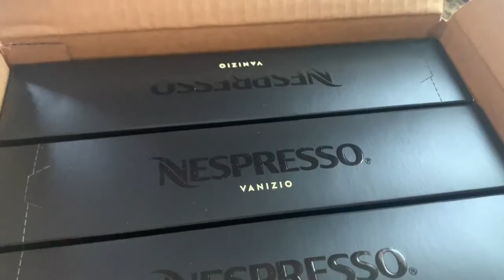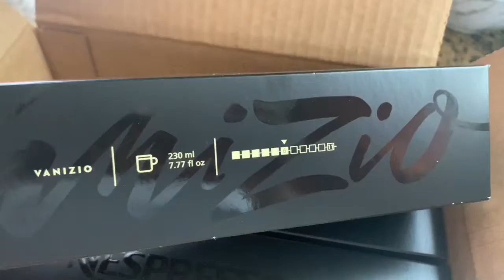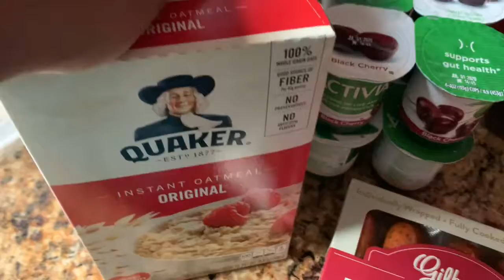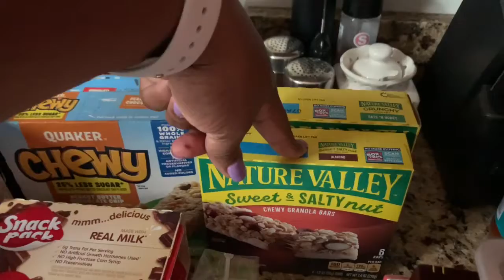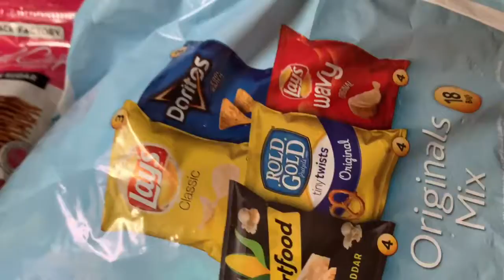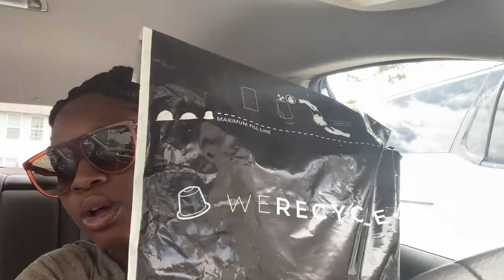Errands, Target Run & Baby Check up 🖤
Amazon Nespresso Pods: Nespresso Capsules VertuoLine, Vanizio, Medium Roast Coffee, 30 Count Coffee Pods, Brews 7.8 oz